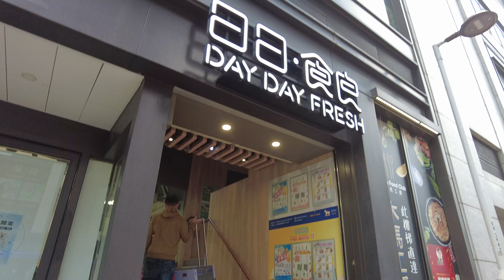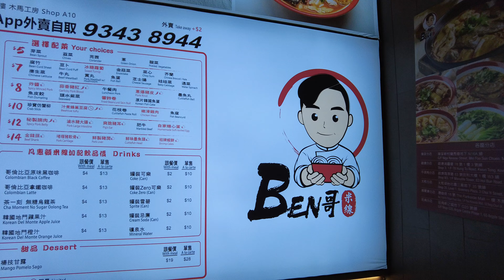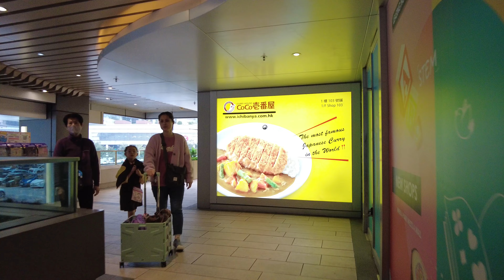將軍澳 行人天橋網絡 4K | Tseung Kwan O - Footbridge Network | DJI Pocket 2 | 2024.03.15